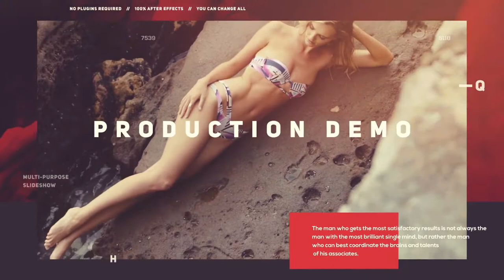Showreel l Multipurpose Promo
Hello, Everyone! Here is a Modern Demo Reel for your project!

Project features:

    Fast rendering
    Free font